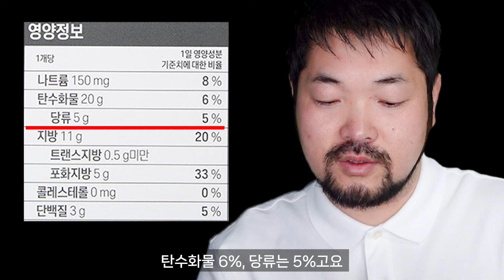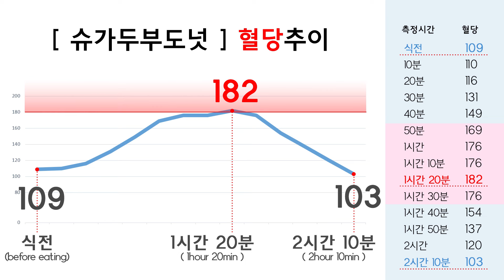당뇨환자도 드디어 도너츠를😏? 【슈가두부도넛 】 | 10분마다 혈당측정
오늘은 구독자 요청이 있으셨던
풀스쿡 슈가두부도넛 1개를 먹고
혈당의 변화를 측정해보겠습니다.

맛이 궁금하시다면 1/2 조각 이하로 드시길 권장드립니다.
슈가두부도넛 구매링크 ▼

위의 링크를 통해 구매하실 경우
쿠팡 파트너스 활동으로 일정액의 수수료를 제공받습니다.